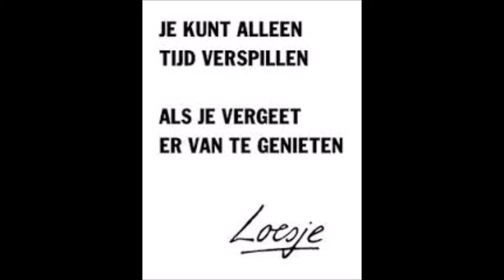VLOG 8 december 2016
- sleutelen aan de CIAO.
- Testritje
- Klimmen